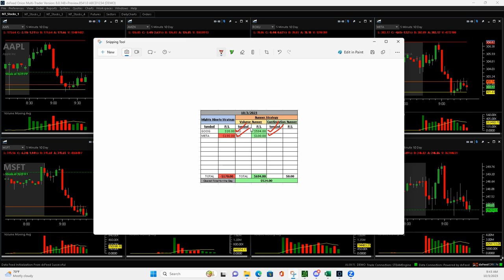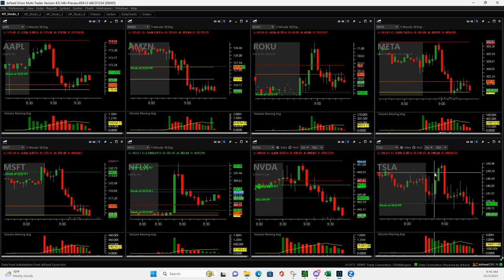Day Trading Recap - October 3, 2023